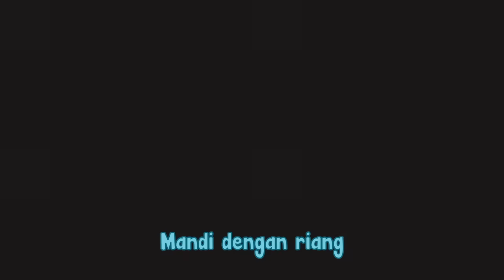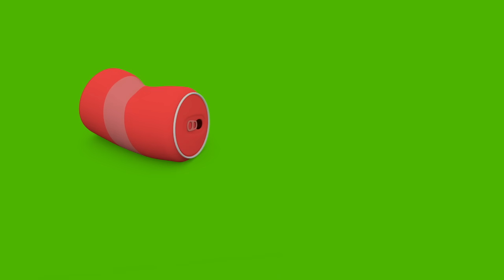Kompilasi Lagu & Cerita Anak-Anak Indonesia | Didi & Friends Indonesia | Tamu Didi & Lain-lain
2-5 tahun. Ayo menari dan menyanyi bersama Didi & Friends di YouTube!

Hora Horey!